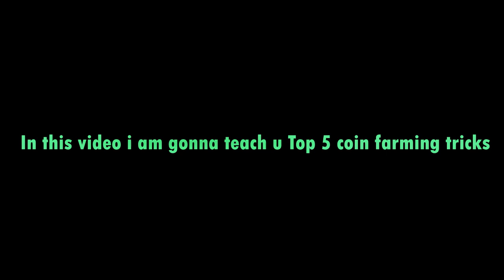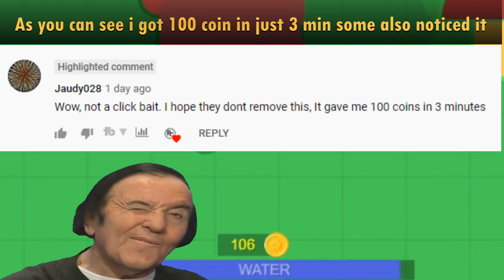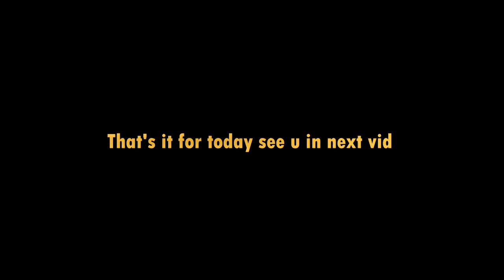Top 5 Coin farming Tricks on Earn 1k coin in just 15 mins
Now farm coin easily without doing hardwork

Use My Tag - (PC)

This video is about Coin farming tricks In Mope.io

TAGS IGNORE ;-;

My videos Are similar to NH, Sk, PG rex, Loody, Ihavevelocity, Saengio, Slith , Blitz , Arena Closer , Party4Arty, And Yea LA FLAME too xD

Mope.io//mopeio// Trolling//New//Update//Giraffe//Trolling//Eagle//mope.io new animal//Golden Age Mope.io